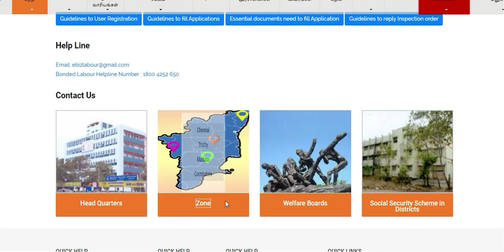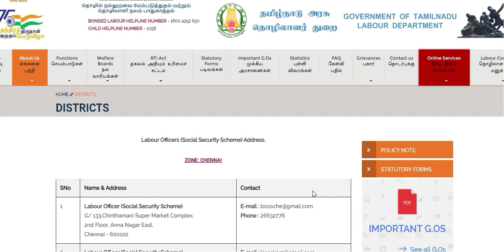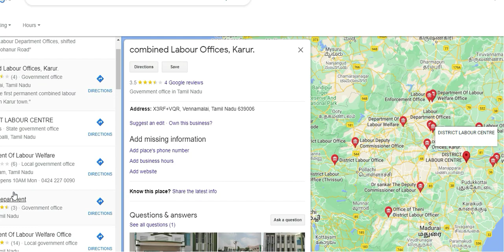உங்க ஊரில் நலவாரிய ஆபிஸ் எங்கு உள்ளது ?|How to Find Labour Office in Your Area|2022 Tamil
How get Pension Nalavariyam in tamil | நலவாரியம் பென்ஷன் பெறுவது எப்படி?